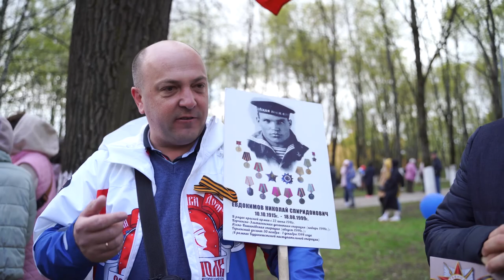БЕССМЕРНЫЙ ПОЛК в Красногорске, Клуб ЯРОПОЛК, Победа будет за нами, ZaРоссию, 09.05.2022 г.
Бессмертный полк — это дань уважения героям Великой Отечественной войны, павшим на полях сражений, погибшим от бомбежки в осажденных городах и селах. Это память о женщинах и детях, сгоревших заживо в концентрационных лагерях или во время карательных операций.
Бессмертный полк — это напоминание нынешним поколениям о судьбах жителей блокадного Ленинграда, защитников Брестской крепости, Москвы, Сталинграда и Курска, Воронежа и Орла, Белгорода и Севастополя, Мурманска и Кенигсберга...

9 мая спортивно-патриотический клуб "ЯРОПОЛК" принял участие в акции "Бессмертного полка" в Красногорске.
2. Клуб в яндекс ДЗЕН
3. Канал клуба в РУТУБЕ